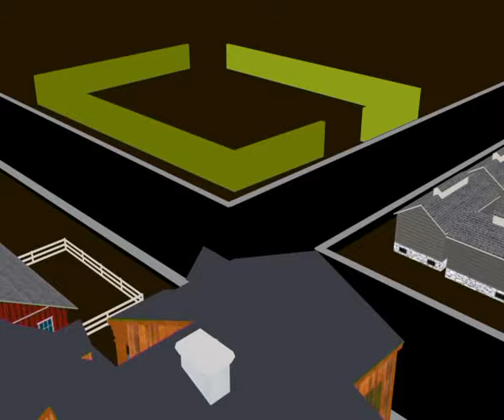Orion 7 16